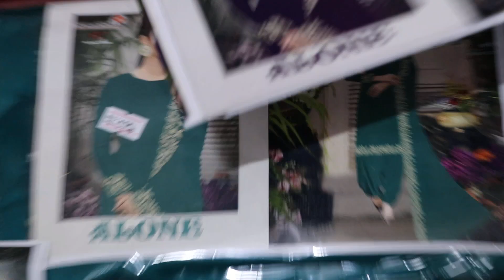कृपाली ब्रांड के सूट @